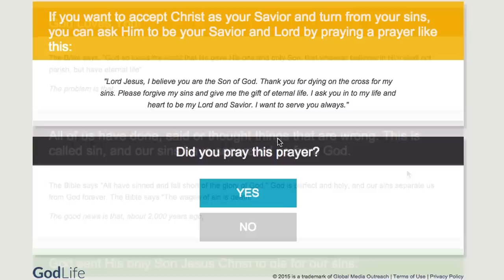Join the Journey – Global Media Outreach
Every day people turn to the internet searching for hope and meaning.  Global Media Outreach is using the powerful technology of the internet to reach millions of people with the good news of Jesus Christ.

GMO's Online Missionaries (OMs) are ordinary people using the technology of this generation to share the hope of Jesus. YOU could become an Online Missionary!

Global Media Outreach is a ministry that shares the Gospel through technology. For less than 10 cents, Global Media Outreach can share the story of Jesus Christ to someone seeking spiritual answers. Since 2004, we have shared the Gospel more than 1.8 billion times and seen 200 million individuals indicate a decision to follow Christ.

After someone indicates a decision to follow Christ, we connect them with one of more than 3,000 volunteer Online Missionaries who are trained to guide new and recommitting believers in their initial steps of faith. Through discipleship material, Bible apps and social media, new believers are encouraged, even in countries and situations where being a Christian is dangerous – or even outlawed.